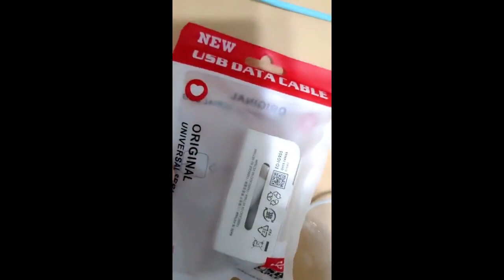Review Samsung Earphones Type-c In-ear With Mic Wire Headset For Galaxy Samsung S20 Note10 Huawei Xi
Samsung Earphones Type-c In-ear With Mic Wire Headset For Galaxy Samsung S20 Note10 Huawei Xiaomi Smartphone Headphones